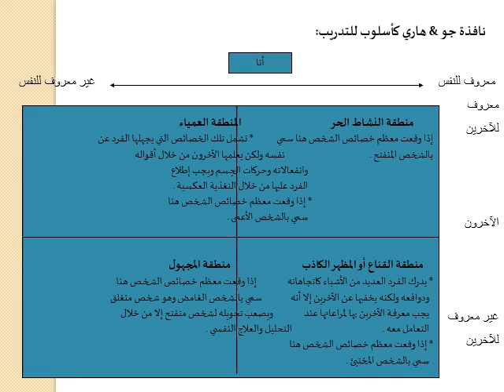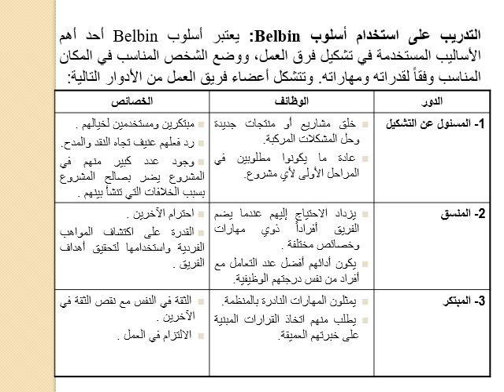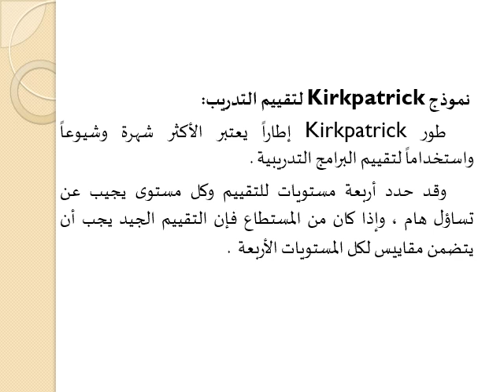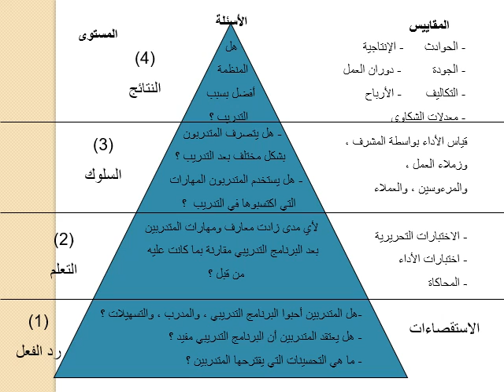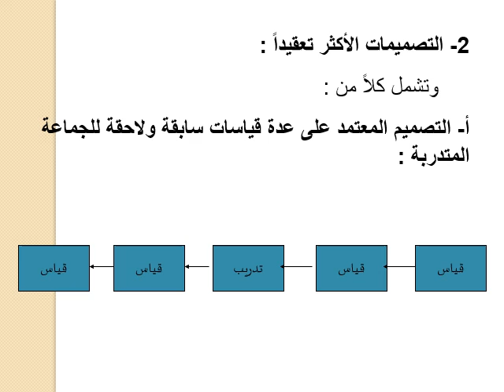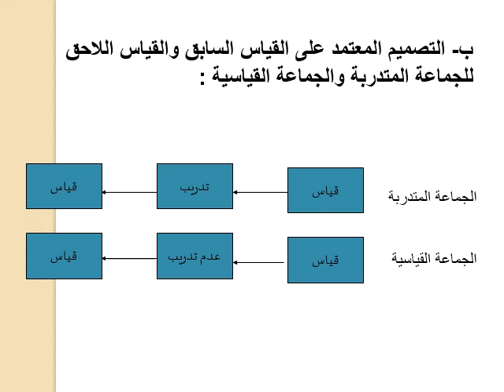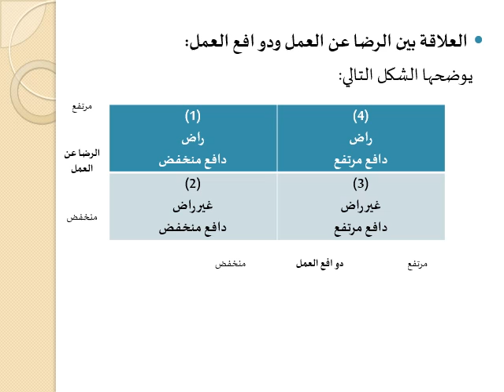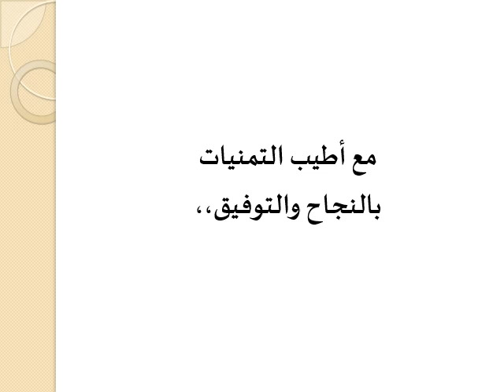دبلومة إدارة الأعمال - الفرقة الثانية - إدارة الموارد البشرية - د/ عمرو عواد